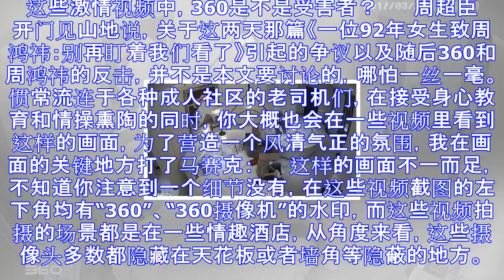大量成人视频现360水印 摄像头多在酒店隐蔽位置(图)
这些激情视频中，360是不是受害者？ 　　周超臣 　　开门见山地说，关于这两天那篇《一位92年女生致周鸿祎：别再盯着我们看了》引起的争议以及随后360和周鸿祎的反击，并不是本文要讨论的，哪怕一丝一毫。...